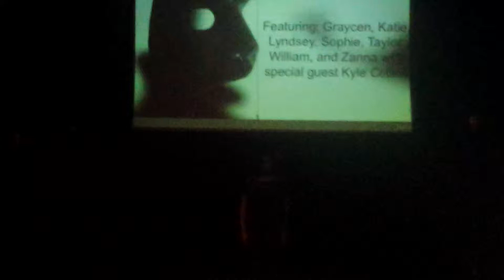Showpeople Showcase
Tay...A New World